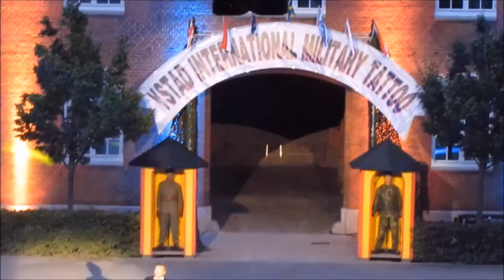Royal Swedish Cadet Band at Ystad International Military Tattoo 2015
Last performance of the figurative program at Ystad International Military Tattoo Saturday 8th of August 2015.

Drum major: Theodor Hjortenhammar

Performed music:
The Flying Dutchman
Composer: Richard Wagner
Arrangement: Ludwig Hjortenhammar

Marinens Krigshögskolas marsch
Composer: Åke Dohlin

Hymn to Red October
Composer: Basil Poledouris
Arrangement:  Johnnie Vinson

Drum Salute
Composer: Robin Haväng Wallin

Waterloo
Composer: Benny Andersson / Björn Ulvaeus
Arrangement:  Ludwig Hjortenhammar